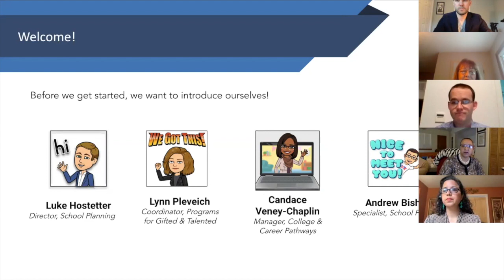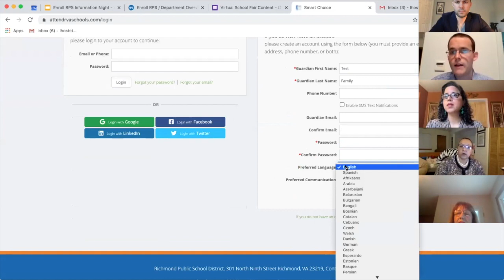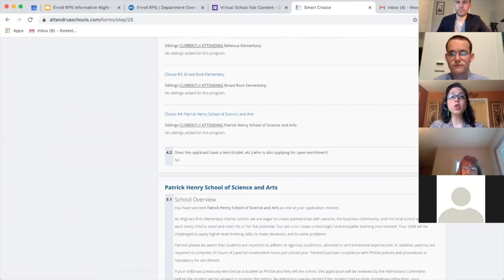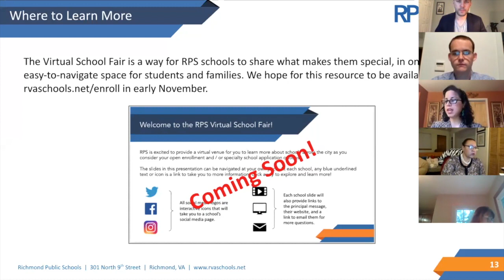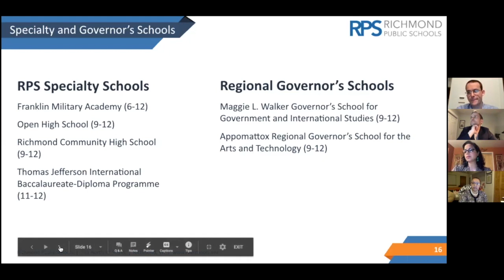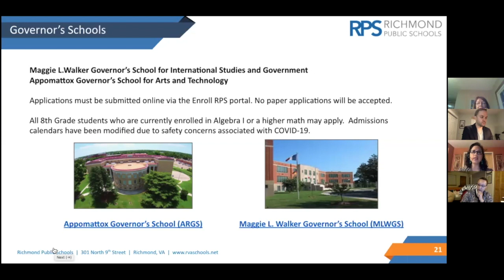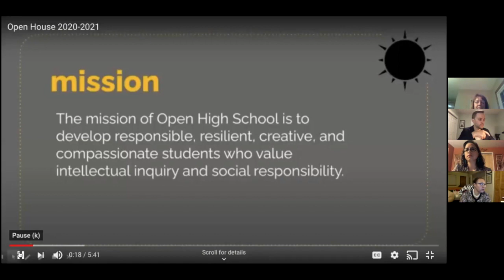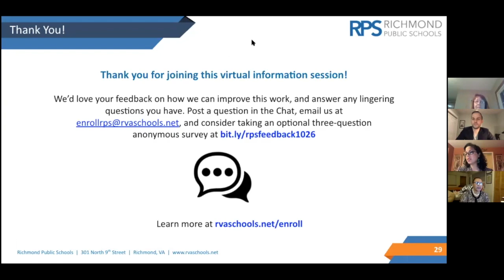RPS School Application Information Night - English & Spanish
Learn about open enrollment and specialty schools!